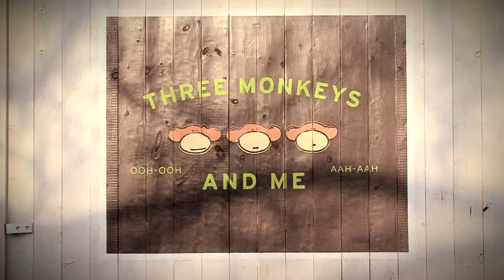L'ours Music Video for D.E.A.D.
Music video for Jasons song, L'ours (the Bear). Filmed in Kent, CT edited by Gavin Shapiro and Jason Doornic. Filmed on the Sony Fx7 in High Definition. Color Corrector 3-way and Opal Scoping done by Gavin Shapiro. Directing by Jason Doornick. Under Cupcake and Pythagoras Label.